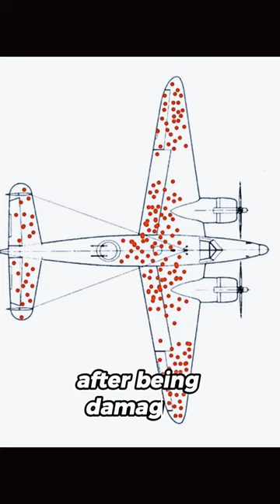Look from Different Aspect - Abraham Wald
Abraham Wald, a brilliant mathematician with a keen analytical mind, played a pivotal role in reshaping the approach to aircraft armor during World War II. Born in 1902 in Cluj, Austria-Hungary (now part of Romania), Wald's intellectual prowess led him to Vienna and later the United States, where he became a key figure in statistical research.

During the war, as the United States grappled with the high crash rates of its aircraft, Wald stood out for his unconventional thinking. While others focused on reinforcing the damaged areas of planes, Wald proposed a groundbreaking idea—to armor the undamaged sections. His unique perspective stemmed from a simple yet profound insight: if planes were returning despite damage in certain areas, those parts were less critical to the aircraft's survival.

Wald's proposal defied conventional wisdom but ultimately proved to be a game-changer in air warfare strategy. The acceptance of his theory led to significant success for the Allied forces during World War II. Today, Abraham Wald's legacy endures as his innovative thinking continues to influence not only military strategies but also broader fields of statistical analysis and decision-making. His story is one of intellectual courage and the enduring impact of thinking beyond the obvious.